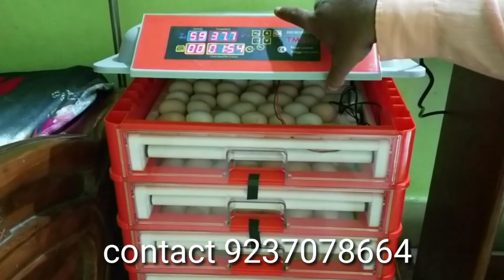desi chiks for sale kendrapara odisha 9237078664